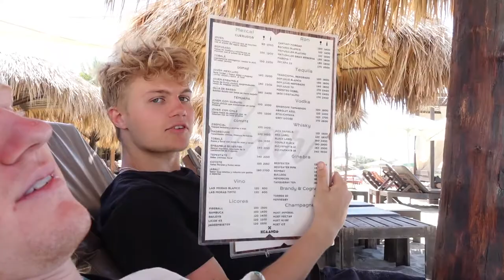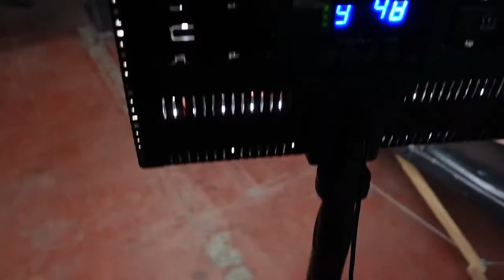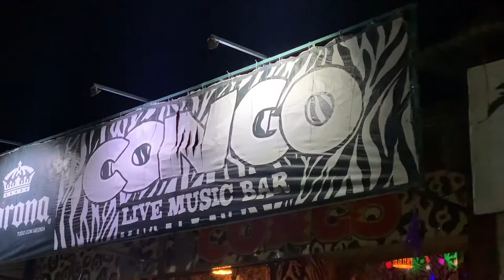FÅR TATOVERET VORES EGET NAVN I MEXICO